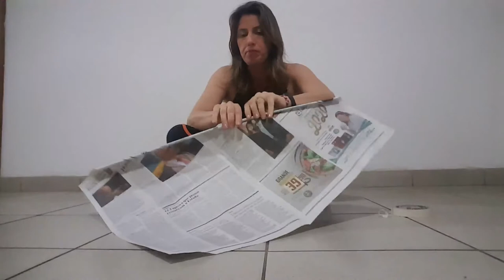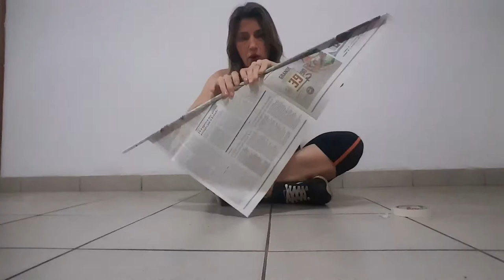ESGRIMA Conteudo Pedagógico: Lutas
Educação Física Escolar
Aula de esgrima contemplando o conteúdo LUTAS.
Anos iniciais do ensino fundamental.